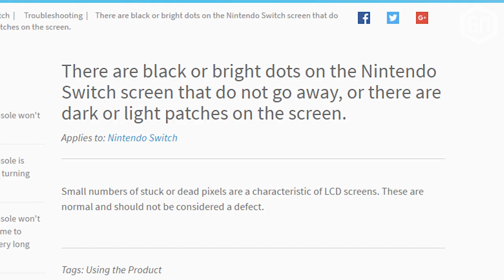De Nintendo Switch is GEFLOPT?! | Hot Koffie Show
Een heftige stelling behandelen we deze week! Bezoekers Neolite wilde graag dat we het zouden hebben over het dan wel dan wel niet floppen van de Nintendo Switch! Tom en Peter schuiven aan om zich te buigen over deze discussie!